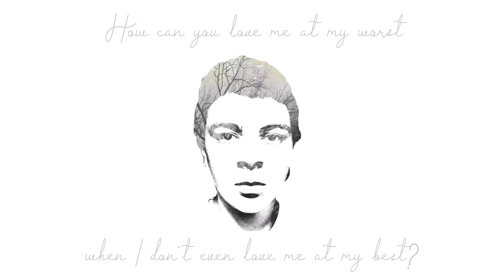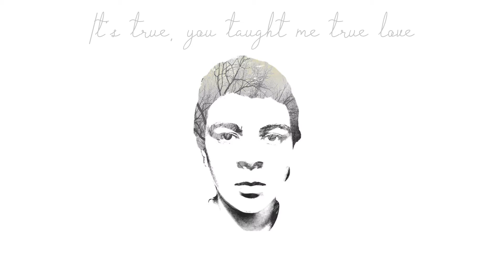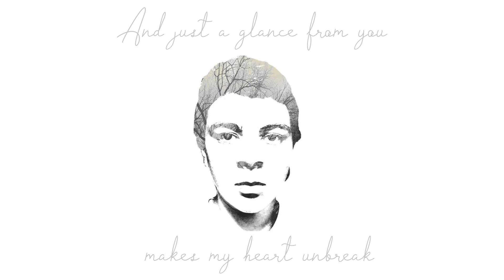undressed - Corbin Forester (Official Lyrics Video)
If you've ever been so deeply in love with someone that you forget that both of you are flawed, then this is that song. I wrote it at the best point of my 2020 when I was finally starting to believe love is real again but constantly doubted I was truly feeling it because I had spent so long telling myself it was broken. This is the first single from my EP coming out soon! Stay posted for that! I hope this song brings happiness and/or healing in your life!🌻🤗🤍